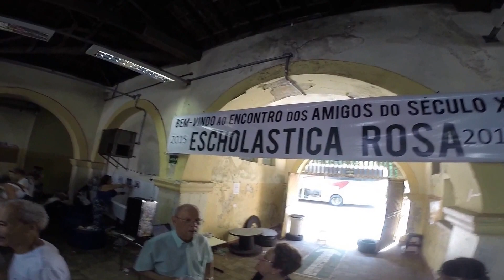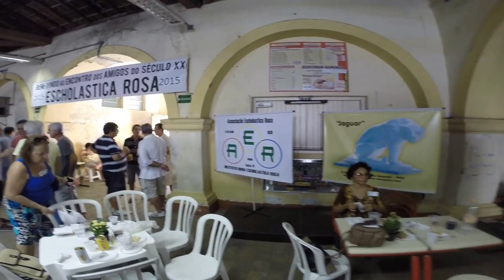14.11.2015 - CONFRATERNIZAÇÃO ESCHOLÁSTICA ROSA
Amigos(as) Escholasticanos, espero que VCS todos gostem do vídeo, Abraços.